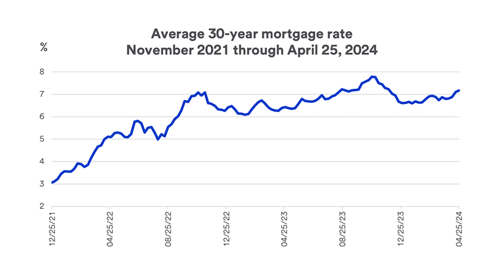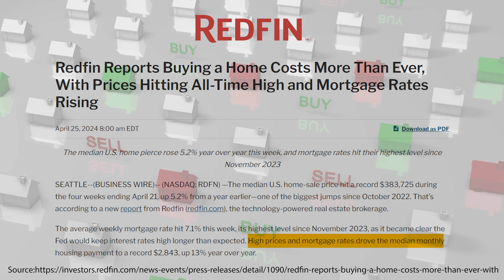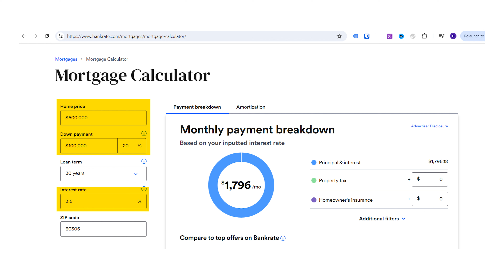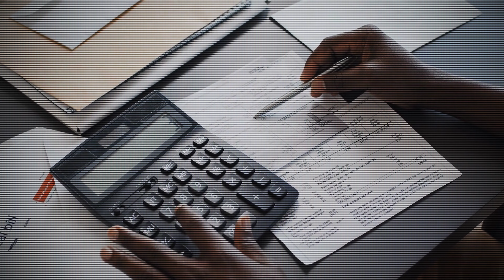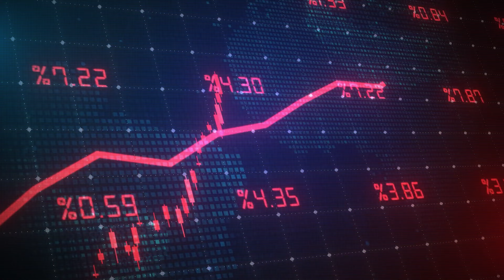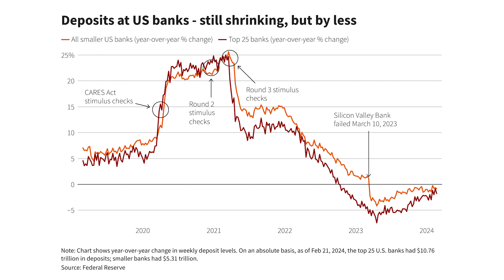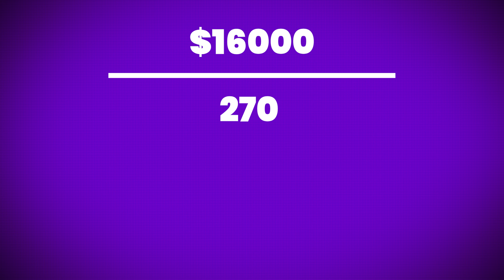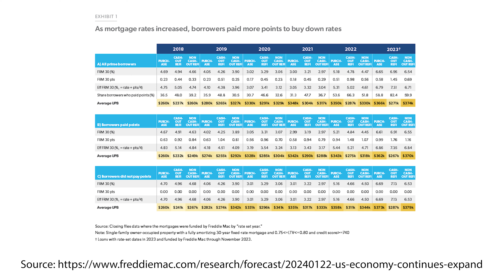3 Creative Methods to Get LOW Mortgage Rates in 2024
Hello friends, Sharan Amit here! Welcome back to the channel where we empower you with the financial knowledge you need to thrive. Today, we're tackling a topic that’s crucial for anyone looking to buy a home in 2024: how to secure low mortgage rates in a high-rate environment.

In this video, I share my top three creative strategies to help you get a lower mortgage rate, potentially saving you thousands over the life of your loan.

Why? Well, apart from making me do a happy dance, it'll also help this channel grow and motivate me to create even more engaging content. Let's make this journey a fun-filled one together! 🥳👍

📉 Why Mortgage Rates Matter:
Mortgage rates have skyrocketed from below 3% in late 2021 to over 7.5% in 2024, drastically increasing monthly payments. For a $500,000 house with a $400,000 loan, a jump from 3.5% to 7.5% means paying $1,015 more per month! That’s why it’s essential to find ways to lower your rate and keep your payments manageable.

💡 3 Creative Methods to Get LOW Mortgage Rates:
0:00 Intro
3:22 The 2-1 Buydown
5:33 Another option to secure low mortgage rates
6:58 Third option for low mortgage rates

🔍 Example Breakdown:

Initial Rate: 7.5%
Points Purchased: 4
Upfront Cost: $16,000
New Rate: 6.5%
Monthly Savings: ~$270
Breakeven Point: 59 months

These strategies can significantly reduce your monthly mortgage payments and make homeownership more affordable. Remember, you have the power to negotiate and choose the best option for your financial situation.

📈 Why Knowledge is Power:
Banks and brokers may not always highlight these options because they don’t benefit them as much. But by exploring and understanding these alternatives, you can make the best choice for you and your family.

💬 Join the Conversation:
Have you used any of these methods to secure a lower mortgage rate? Share your experiences and tips in the comments below!

I am Sharan Amit, a friend who talks about all things money - knowledge, inspiration, and experience sharing.

While I strive to bring you accurate and up-to-date information, it's important to consult with a qualified professional or financial advisor before making any financial decisions or taking action based on what you learn here. 📚💼

Remember, everyone's financial situation is unique, and what works for one person may not work for another. So, be sure to do your research, crunch those numbers, and seek professional guidance tailored to your specific needs and circumstances. 🧮🔍

I'm here to bring knowledge and transparency to your tax-filled world, but ultimately, it's up to you to make informed decisions about your finances. So, buckle up, enjoy the ride, and always keep your financial well-being in mind.